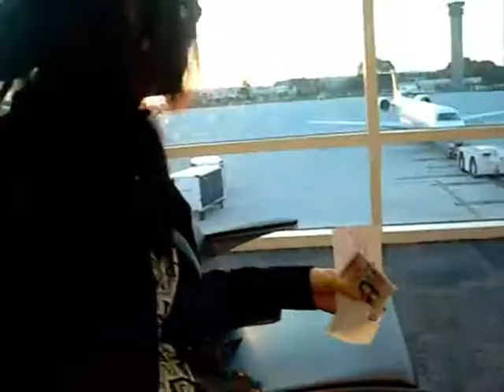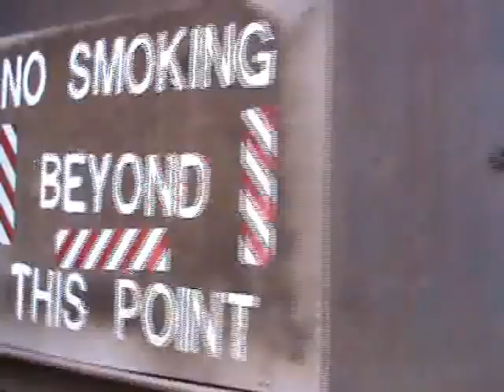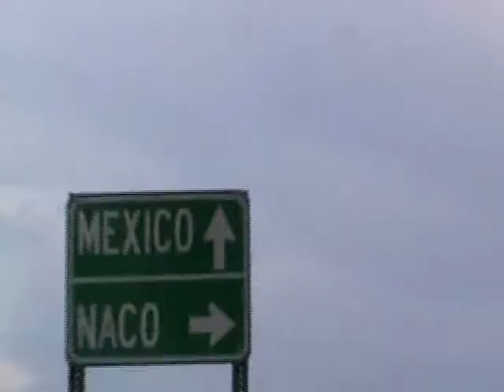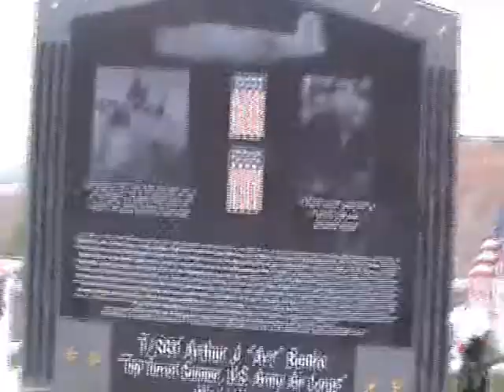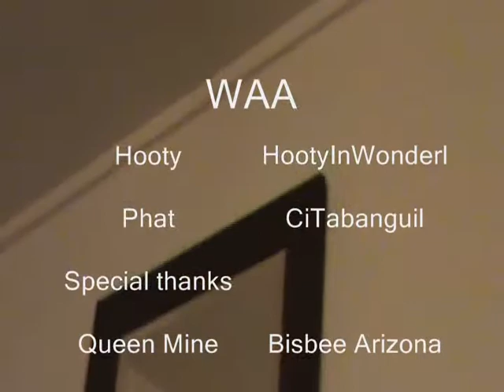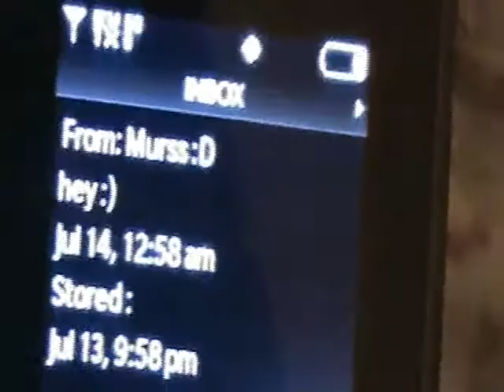Phat and Hooty's Western American Adventures Part 1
Talking about our first day in Arizona